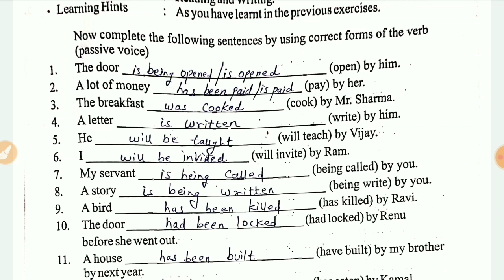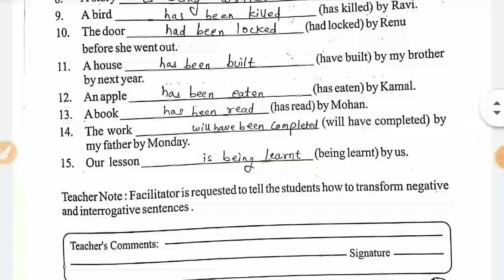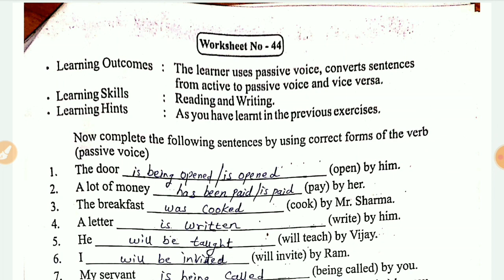English Remedial Workbook class 9 worksheet 44